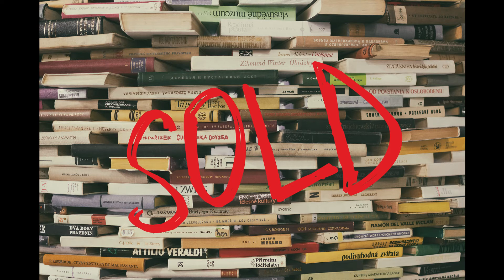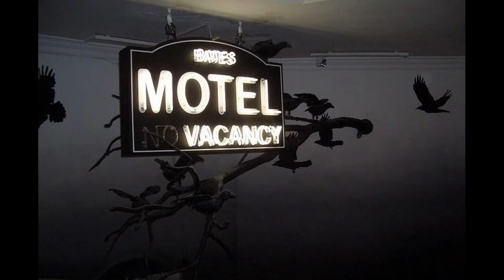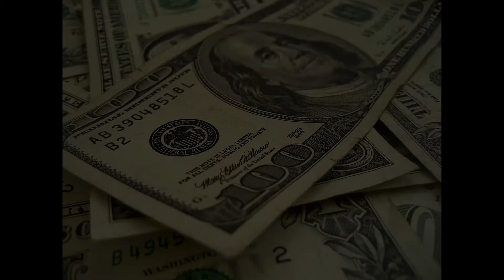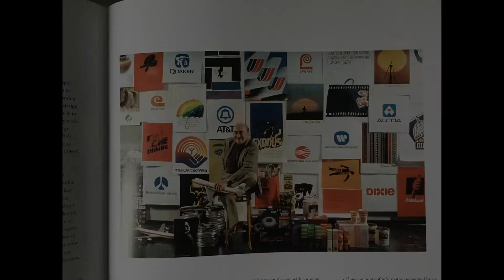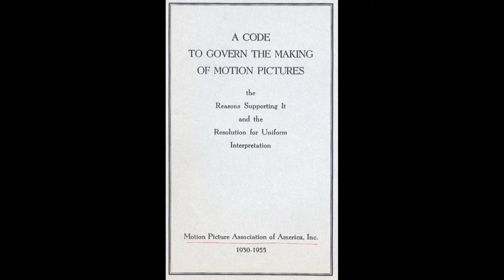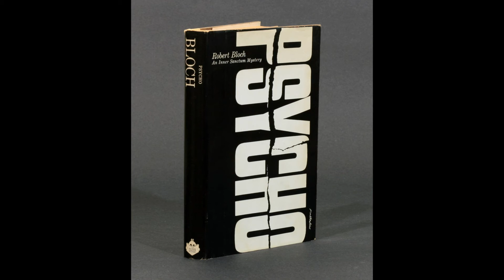Psychoza recenzja filmu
Psychoza - przełomowy film Alfreda Hitchcocka z 1960 roku.

Dlaczego ten film okazał się tak ważny i przełomowy w karierze reżysera oraz dla całego świata kina? Dowiecie się z tego wideo.

Oczywiście na patronów czekają ciekawe bonusy. Zajrzyjcie na stronę żeby się z nimi zapoznać. 😊

Zapraszam także do sklepu po odzież i gadżety z nadrukiem związane z kinem: